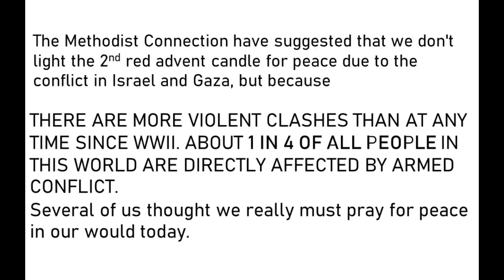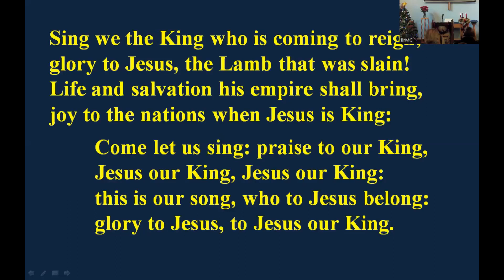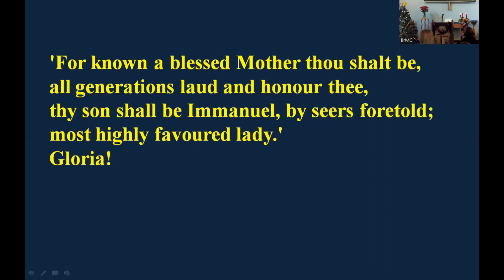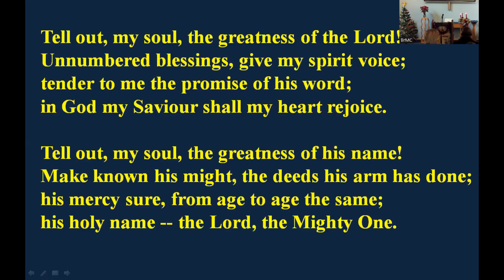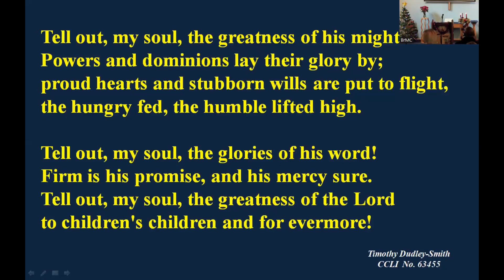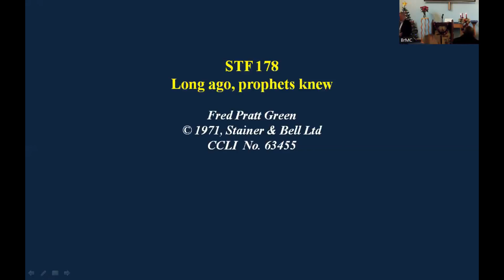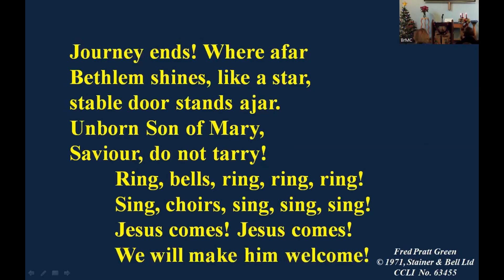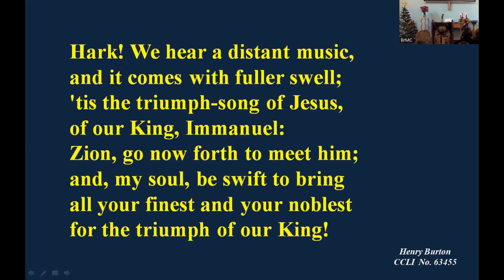BMC Sunday Service 24th December 2023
Recorded live over zoom, led by Peter Whalley